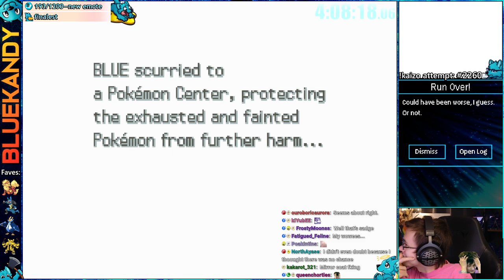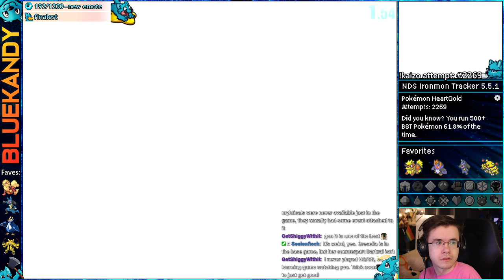CYBERDUCK LIVES ON | Kaizo Ironmon in Pokémon HeartGold SoulSilver